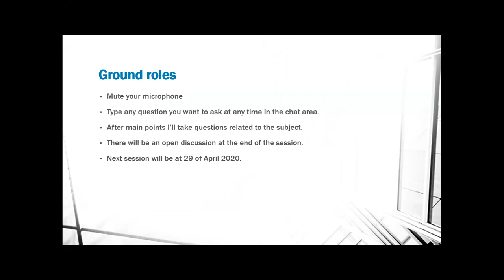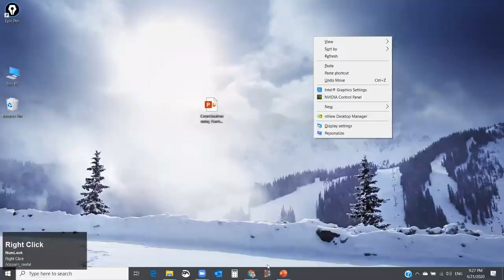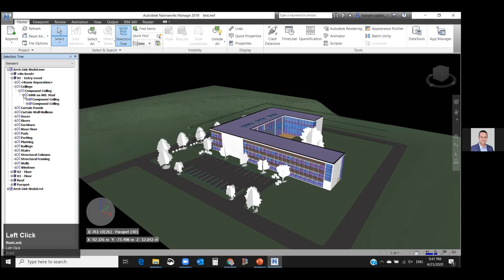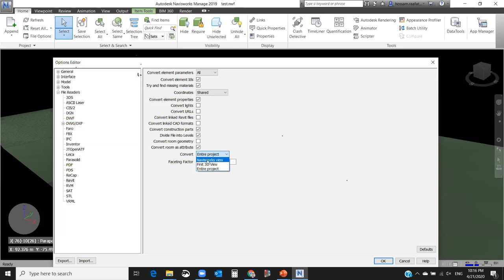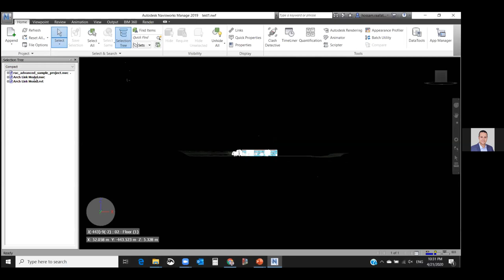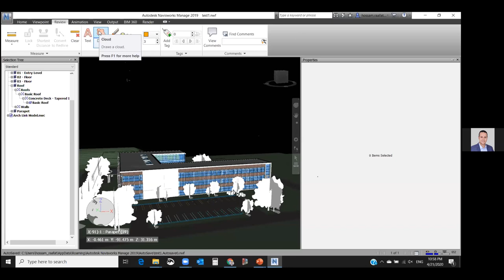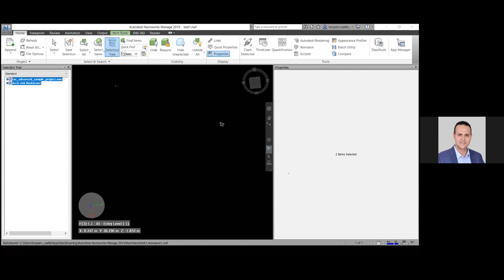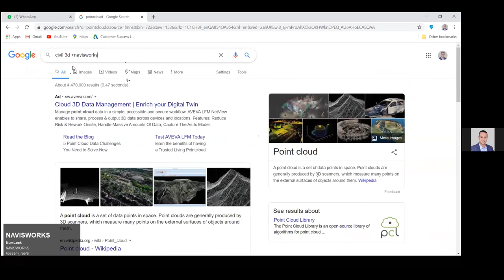حول برنامج ال Navisworks